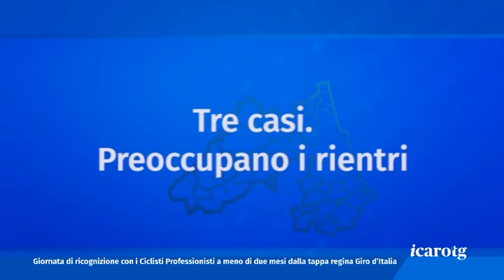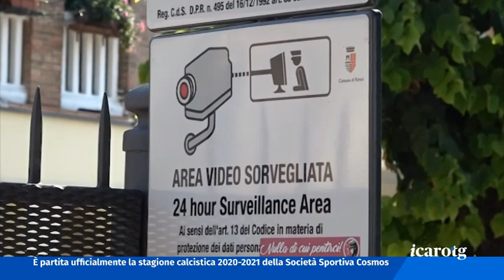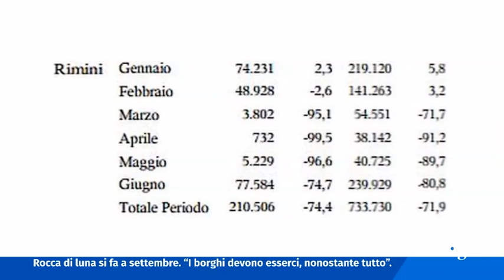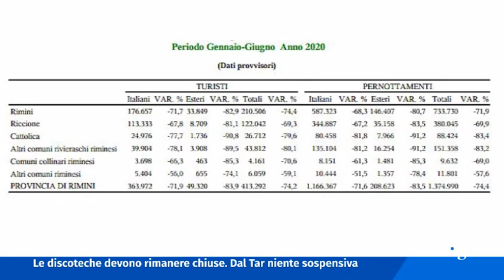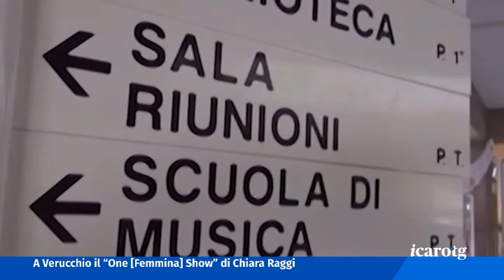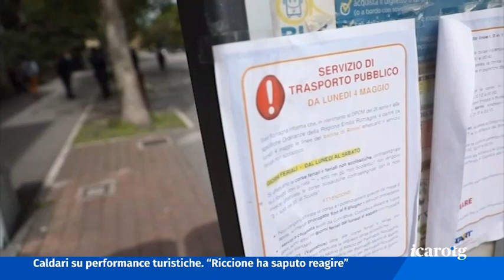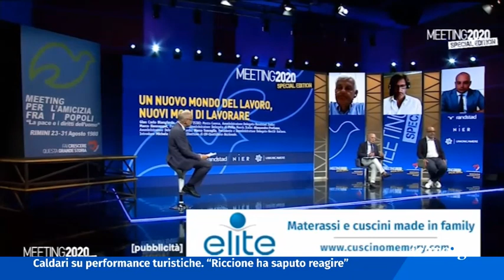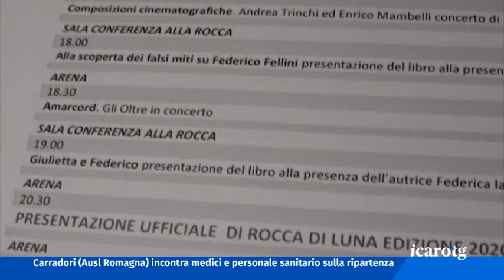Icaro TG del 19 Agosto 2020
Baby gang: fermati 4 minorenni
Tre casi. Preoccupano i rientri
Turismo: a giugno -78%
Le disco restano chiuse